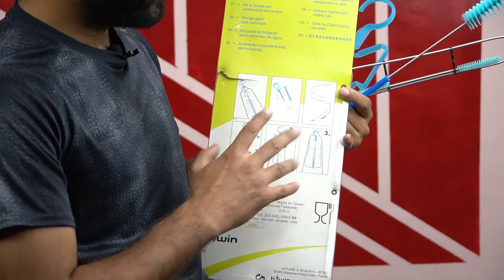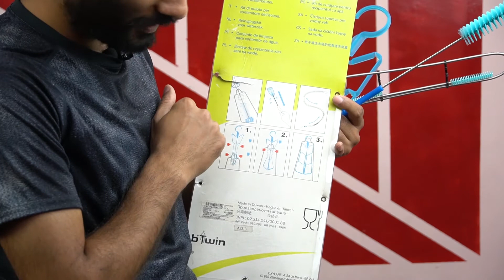How to Clean Hydration bladder using Cleaning kit from Decathlon